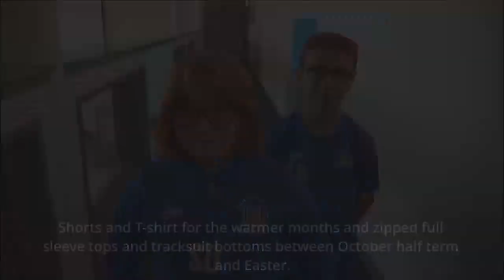Academy 360 Uniform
Academy 360, Sunderland, school uniform guidance video.